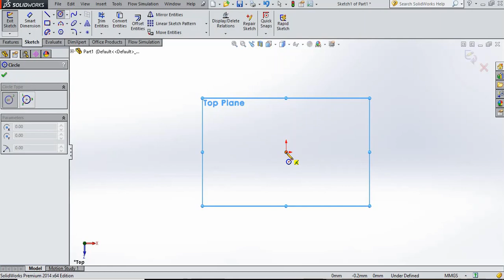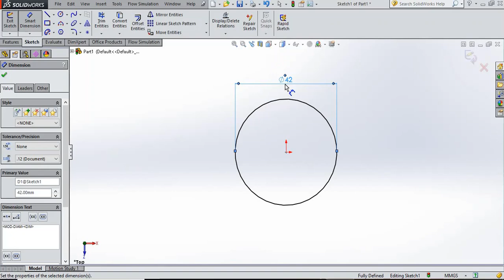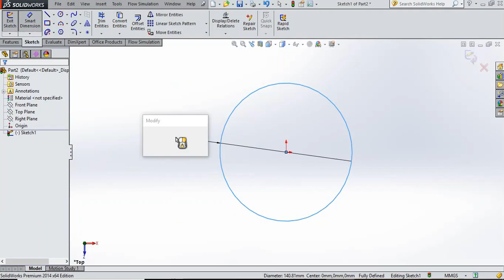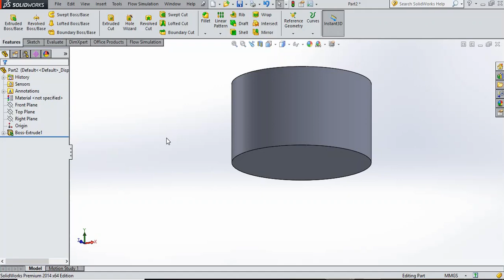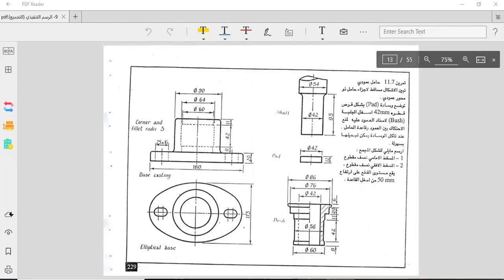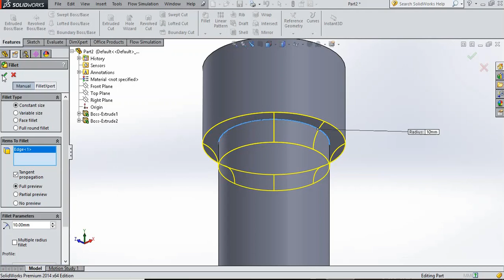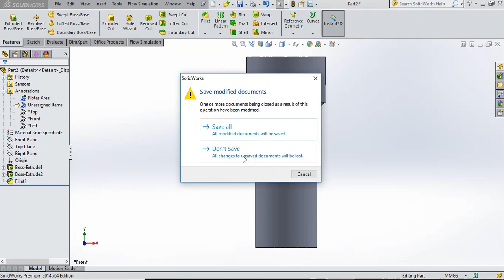01 Screen Recording 5 31 2020 8 24 01 PM